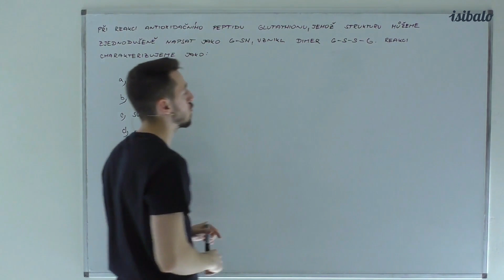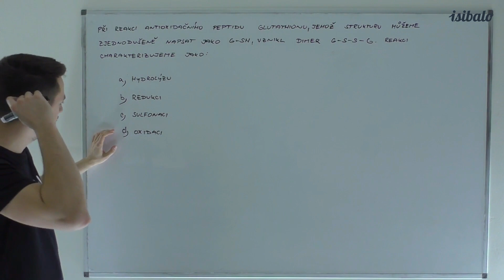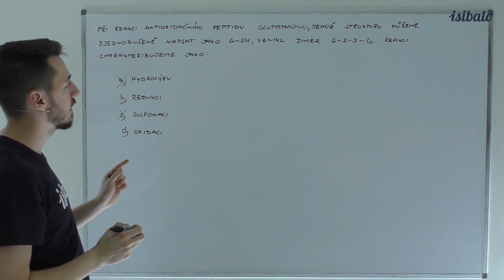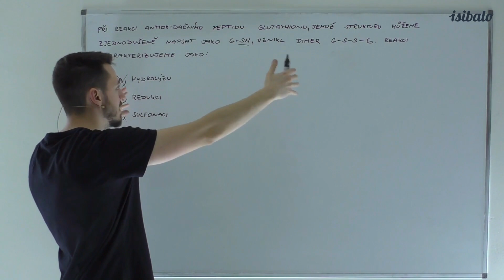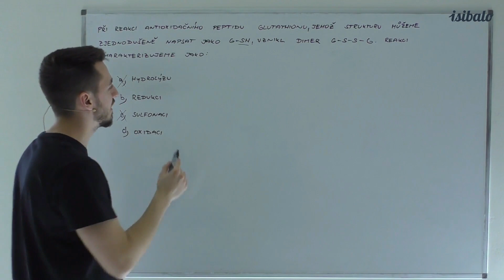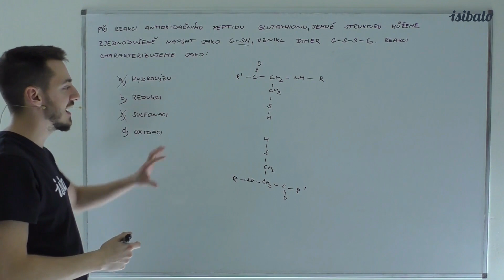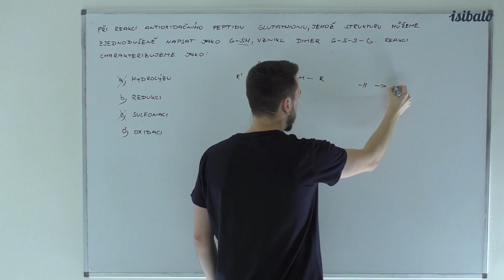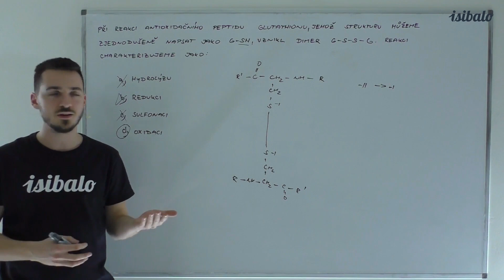20 - Enzymy (CHE - Přijímací zkoušky)